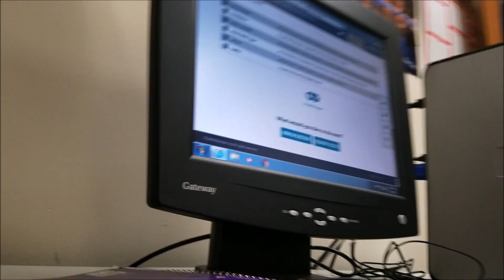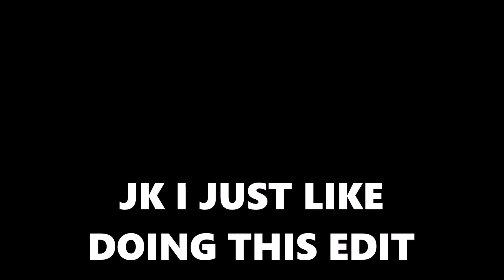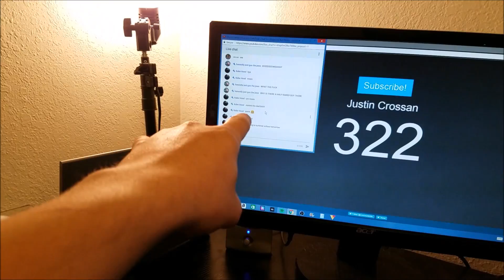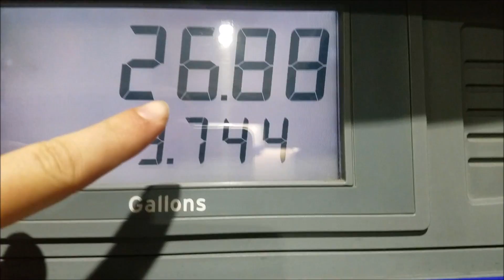UMM I SHAVED MY HEAD (GONE REALLY WRONG)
Please smash that like button for this. I have my reasons on why i shaved my head. But don't want to get into it. And I love all your faces :)